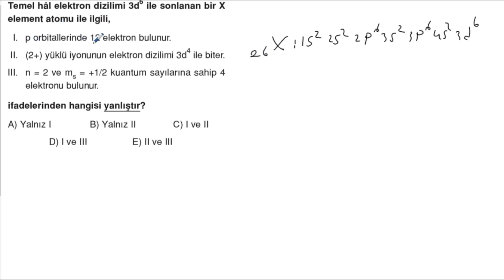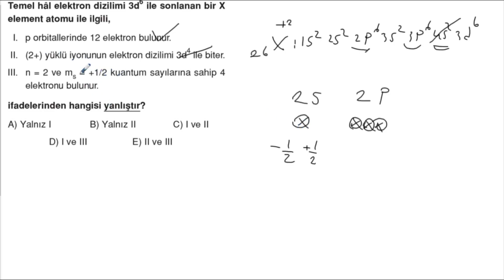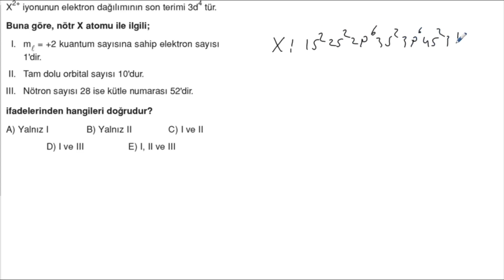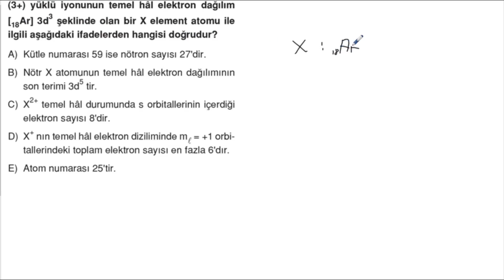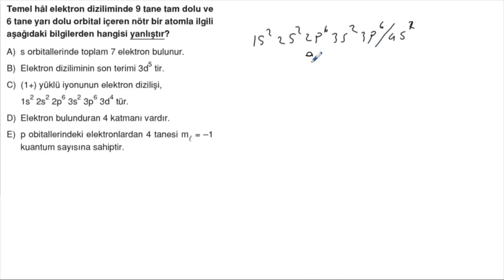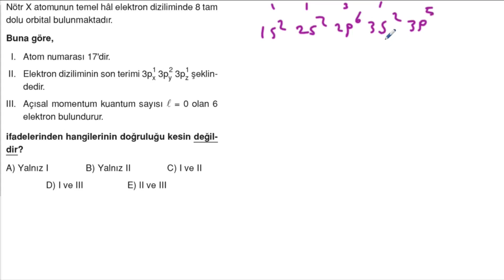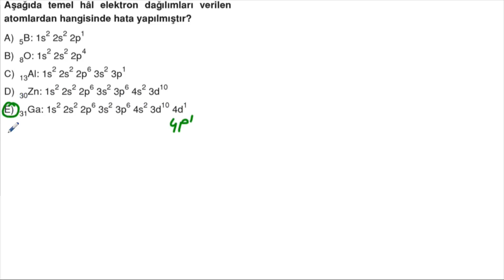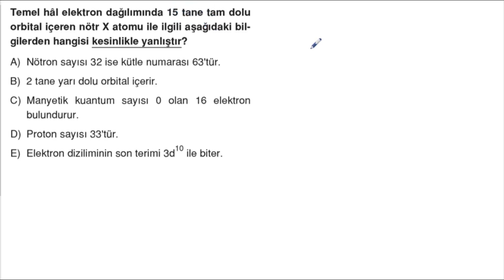POLİMAT YAYINLARI 11.SINIF KİMYA SORU KİTABI SAYFA*16-17